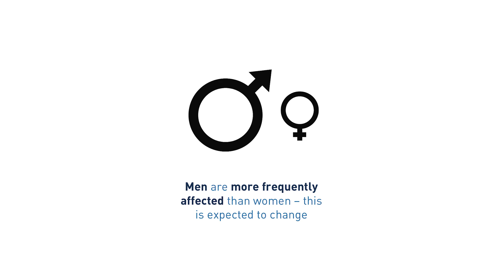European Lung White Book: Lung cancer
Professor Stephen Spiro and Dr Georgia Hardavella discuss the current state of lung cancer in Europe including risk factors for the disease and the latest data from the European Lung White Book.